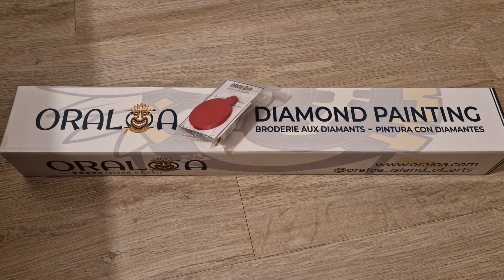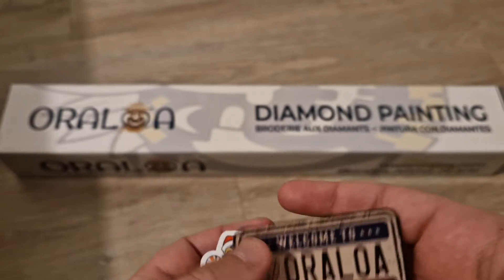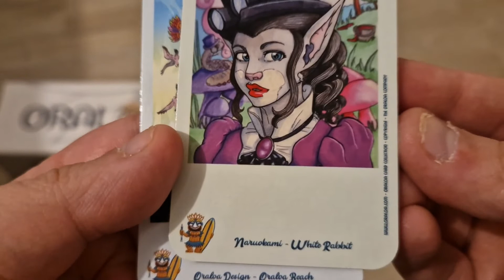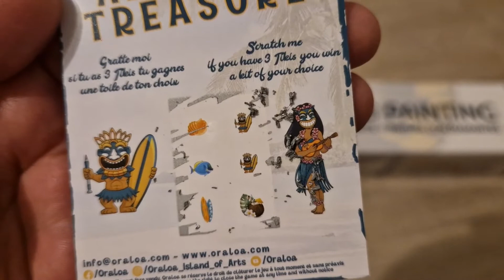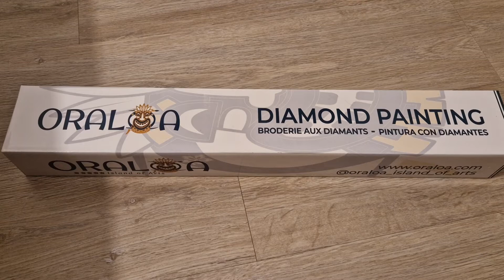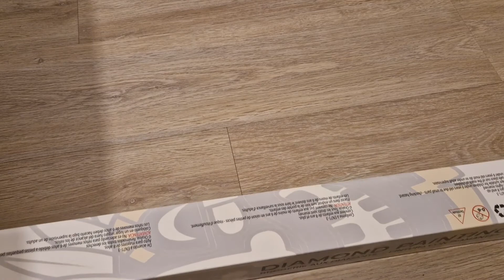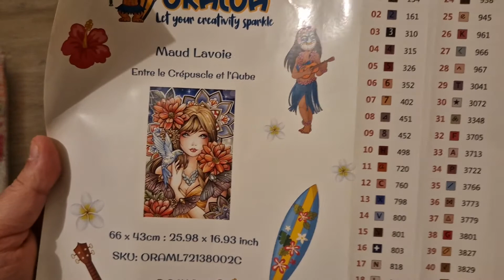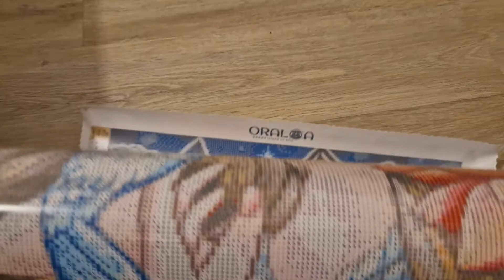✨Unboxing diamond painting Oraloa : un cadeau dans un cadeau, la chance me sourit !!! 😍✨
Bienvenue sur ma chaîne ! Je vous retrouve aujourd'hui pour un unboxing diamond painting d'une toile gagnée que j'ai pu choisir sur le site Oraloa ! Elle est magnifique et vous allez voir que j'ai vraiment eu de la chance ! Qu'en pensez-vous ?
Bon visionnage ! ❤